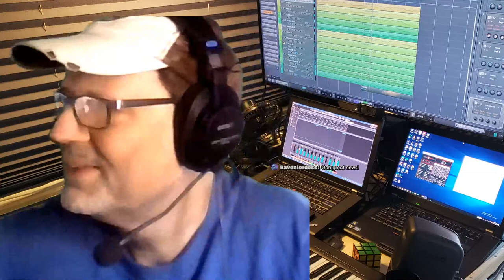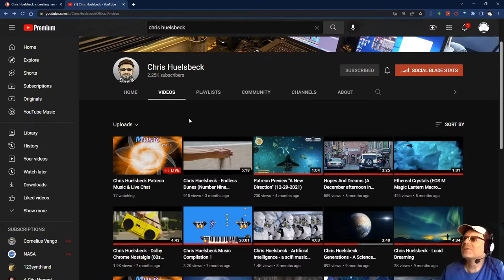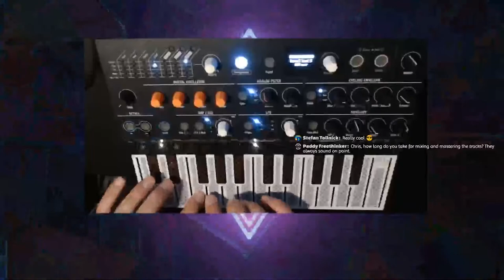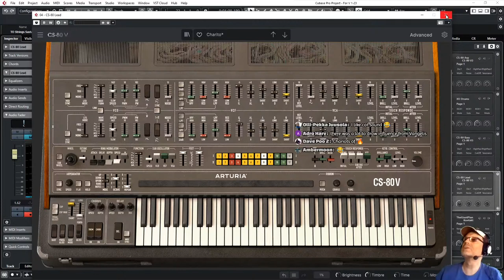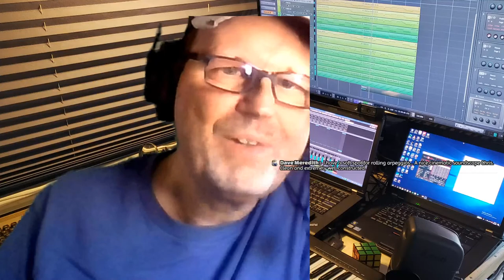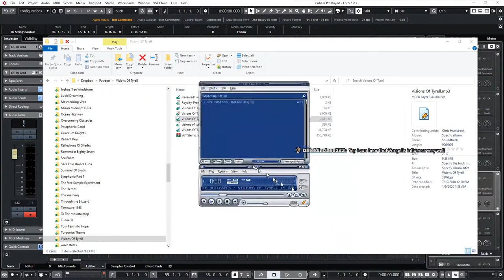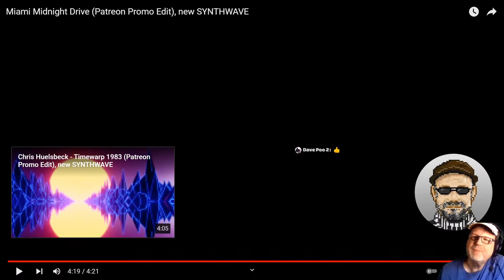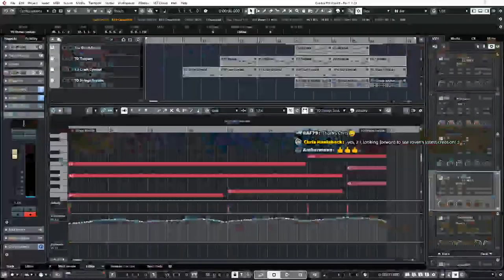Chris Huelsbeck Patreon Music & Live Chat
Having a little fun get together with music from my Patreon project plus live chat! :)